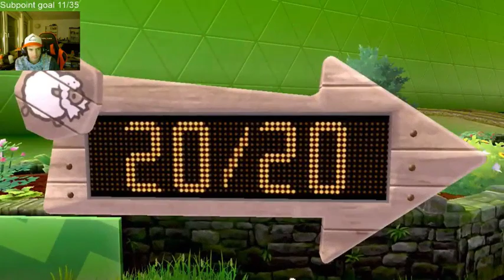Let`s Play Pokemon Schwert #21 Kampf um den Pflanzenorden